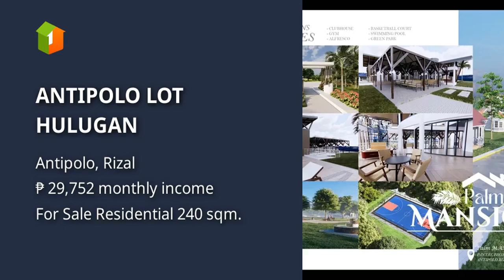ANTIPOLO LOT HULUGAN